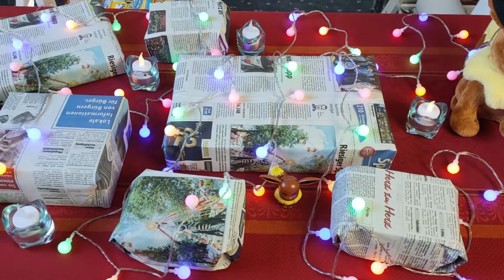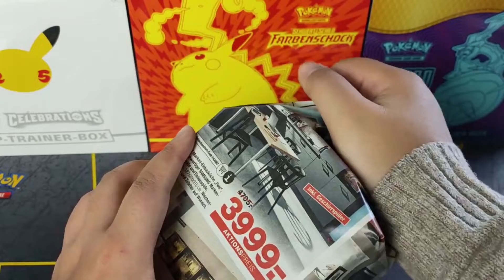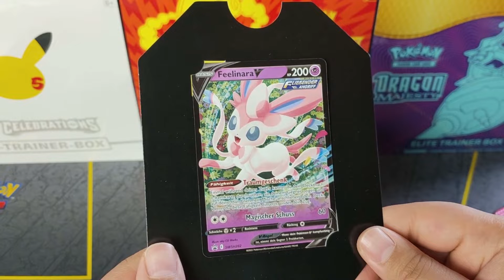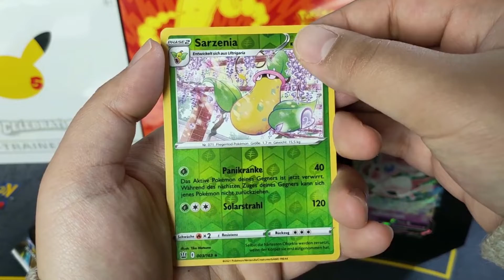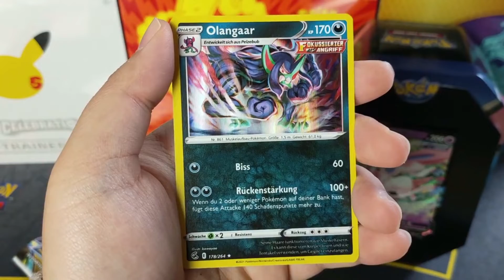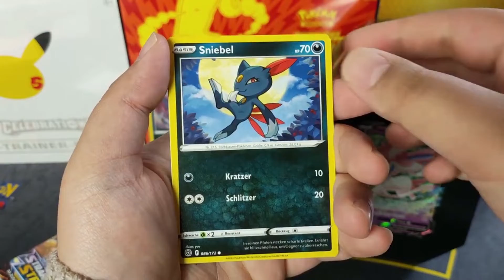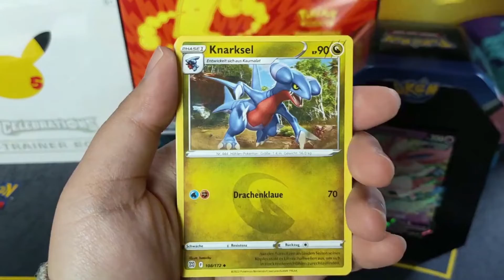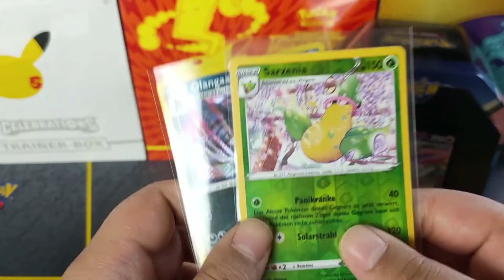Die neue Generation // Türchen #8 ✨// EEVEELUTIONS-Kalender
Ho ho ho meine Lieben,
die neuen Pokémon Spiele "Pokémon Karmesin" und "Pokémon Purpur" sind endlich draußen, weshalb ich heute ein wenig darauf eingehen möchte. Zudem öffnen wir ein richtig schönes Adventskalendertürchen passend zum Motto "Eeveelutions". - Ganz viel Spaß noch mit dem Video und habt noch einen wunderschönen Tag!
Eure Fanta und ciao ciao ♥
►Kapitel:
00:00 Anmoderation
00:50 Das Türchen
12:10 Abmoderation
Es ist gut möglich, dass durch meine allseits bekannte "YouTube-Fehlfunktion" die Kommentare automatisch deaktiviert werden. Bei Gelegenheit werde ich sie natürlich wieder manuell aktivieren. Habt Geduld! Ich entschuldige vielmals!
Pokemon//Eeveelutions-Kalender//Adventskalender 2022//Feelinara Tin Box//Pokemon Karmesin//Pokemon Purpur//Unboxing//Pack Opening//Fanty02//EinfachFanta
►Upload-Plan:
○ EinfachFanta # 7725

►Design:
○ Design by JokerTheBully

►Gast:
►Fragen?:
►Mein Equipment:
○ Mikrofon